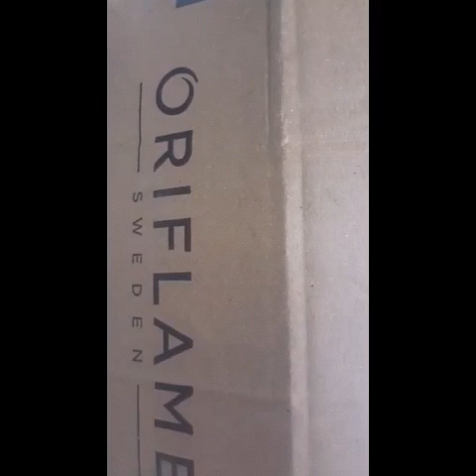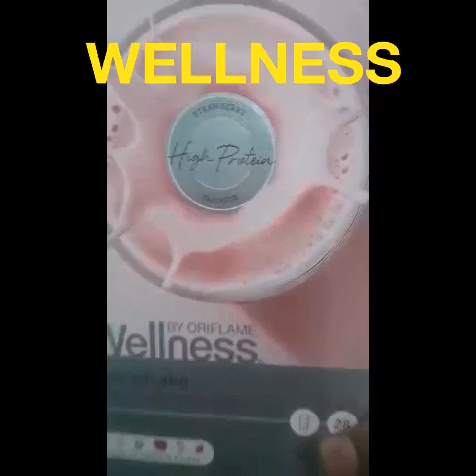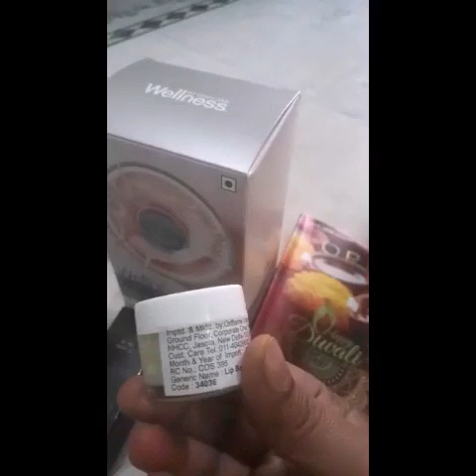Unboxing VDO by Priya Singh(धनबाद से)